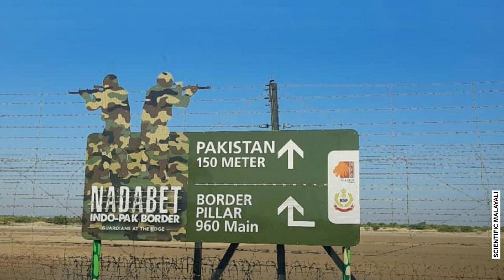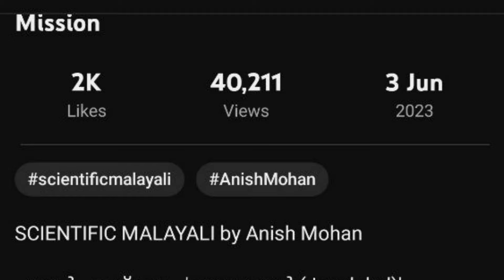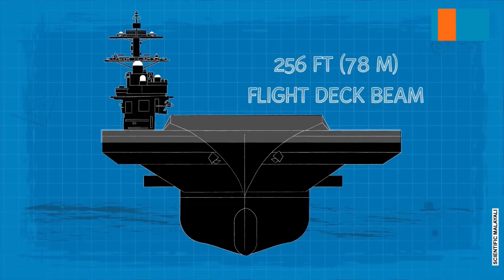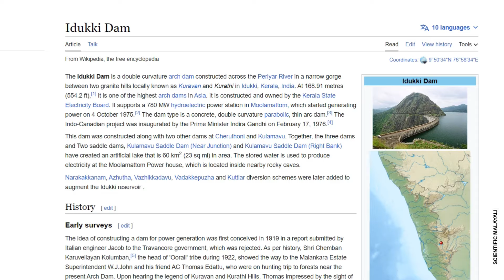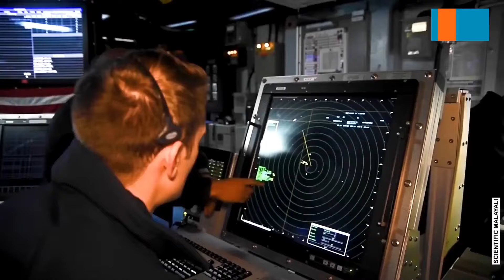ലോകത്തിലെ ഏറ്റവും വലിയ പടക്കപ്പൽ || in Malayalam || SCIENTIFIC MALAYALI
SCIENTIFIC MALAYALI by Anish Mohan
എന്റെ പുസ്തകം 'ജനാലകൾ (Janalakal)' വാങ്ങാൻ link-ൽ click ചെയ്യുക

മനുഷ്യൻ അവന്റെ പൈത്രികം എന്ന് വിളിക്കുന്ന മിഥ്യാ ധാരാണകൾക്ക്‌ പകിട്ട്‌ നൽകാൻ ചമഞ്ഞ നിറം പിടിപ്പിച്ച കഥകളല്ലേ ചരിത്രം. കാലം മാറുമ്പോൾ, ദേശങ്ങൾ മാറുമ്പോൾ, ഭരണാധീകാരിക്കൾ മാറുമ്പോൾ ചരിത്രവും മാറും.. അതിന്റെ രൂപം മാറും, ഭാവം മാറും, നിറങ്ങൾ ആകെ മാറും അതിലുപരി അതിലെ കഥാപാത്രങ്ങൾ വേഷങ്ങൾ പരസ്പരം വച്ചുമാറും... പക്ഷേ മനുഷ്യൻ എന്ന ജീവിയുടെ യഥാർത്ഥ ചരിത്രം ഈ പുരാവൃത്തകഥകളിൽ  എങ്ങും ഇല്ല എന്നത്താണ്‌ സത്യം. കാരണം അത്‌ രേഖപ്പെടുത്തിയിട്ടുള്ളത്‌ എന്റെയും നിങ്ങളുടെയും ശരീരങ്ങളിൽ തന്നെയാണ്‌. ജീനുകളിലും ക്രോമസോമുകളിലും എഴുതിയ ചരിത്രം... ശിലായുഗത്തിനും അപ്പുറത്തെവിടെയോ എഴുതിത്തുടങ്ങിയ ചരിത്രം….

വല്ലാത്തൊരു കഥ | Vallathoru Katha, വല്ലാത്തൊരു കഥ | Vallathoru Katha, വല്ലാത്തൊരു കഥ | Vallathoru Katha, വല്ലാത്തൊരു കഥ | Vallathoru Katha

സിംഹങ്ങളുടെ പോരാട്ടങ്ങൾ 1 | Marsh Lions | Lion of Masai Mara | Julius Manuel
Julius Manuel, Julius Manuel, Julius Manuel, Julius Manuel, Julius Manuel¸ Julius Manuel
അവസാനമായി പറഞ്ഞ വാക്കുകളും മോഷ്ടിക്കപ്പെട്ട തലച്ചോറും ! Untold Story of Albert Einstein In Malayalam
Anurag Talks, Anurag Talks, Anurag Talks, Anurag Talks, Anurag Talks, Anurag Talks,

ലോകത്ത് ഇന്ത്യ ഒന്നാമത്! പൂജ്യം മാത്രമല്ല മുഴുവന്‍ 1-9 വരെ കണ്ടെത്തിയതും ഇന്ത്യ തന്നെ! 15 സത്യങ്ങള്‍
One Nation Media, One Nation Media, One Nation Media, One Nation Media, One Nation Media
India wonder the world ,ലോകത്തെ ഞെട്ടിച്ച് ഇന്ത്യ
The Article19
The Article19, The Article19, The Article19, The Article19, The Article19, The Article19

JR STUDIO-Sci Talk Malayalam
JR STUDIO-Sci Talk Malayalam, JR STUDIO-Sci Talk Malayalam, JR STUDIO-Sci Talk Malayalam, JR STUDIO-Sci Talk Malayalam, JR STUDIO-Sci Talk Malayalam, JR STUDIO-Sci Talk Malayalam
PCD people call me dude
PCD people call me dude, PCD people call me dude, PCD people call me dude